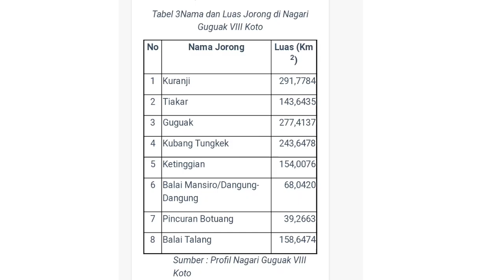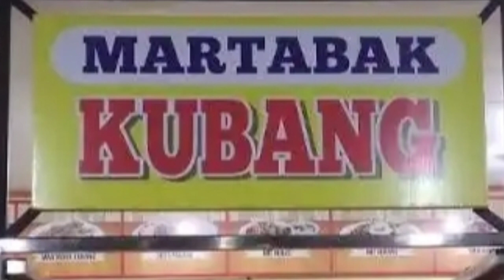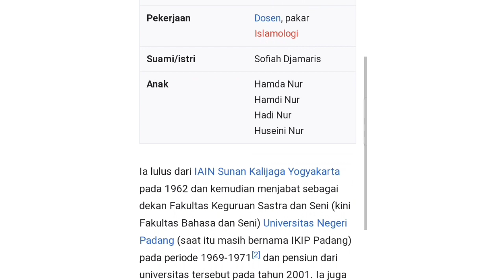Silaturahmi IKBM dengan Tuan Rumah Buya Anwar Abbas di Kari Minang Sawangan Depok.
Bismillaah, kali ini BundTash mau ajak teman-teman jalan-jalan ke kampung halaman Jorong Balai Mansiro, Kec. Guguk, Kab. 50 Kota Sumatera Barat. Dalam ulasan ini semoga ada manfaat yang bisa diambil🤲